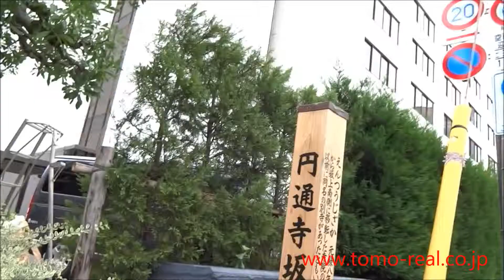円通寺坂から一ツ木通り｜赤坂の街案内シリーズ｜赤坂専門Tomo Real Estate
赤坂の街案内シリーズ、今回は円通寺坂です。ＴＢＳや赤坂サカスの北側の通りで商店街の一ツ木通りまで抜けられる交通量の少ない道です。途中にはアリエルズ赤坂などがございます。赤坂でお部屋探しをされる方のご参考になれば幸いです。赤坂は住みやすい都会の街です。

～港区/赤坂のマンション専門～

1st floor 9-1-26 Akasaka Minato-ku Tokyo Japan 【zip(post) code107-0052】